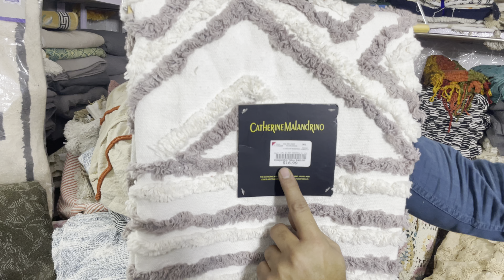Home Furnishings items candle tufftid sofa throw blenkit cotton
Home Furnishings items candle tufftid sofa 🛋️ throw

saste rugs and mats cheapest home furnishing items saste jute mat

Shop Address:Okhla Batla House
 Haji complx
shop n.302
Jamia Nager New Delhi 110025🇮🇳
Jamia metro station
Batla House markit
          Online Delivery Avelebel
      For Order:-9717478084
Order krne ke liye ap is nambar se sampark kre :whatsp kr sakte he : call krke bhi poch sakte hai
Shop per vijit kr sakte hai
Near metro 🚇 station jamia nager
Hello Everyone one
     I Hope Apko video Achi Lagi Hoto

sofa throw
sofa throw haul
sofa throw diy
sofa throw cover
sofa throw crochet pattern
sofa throw making at home
sofa cover at home
sofa cover amazon haul
sofa cover and price,
how to arrange throw blanket on sofa
how to crochet a sofa throw
how to make a sofa throw
couch throw blanket
best sofa throw
throw blanket on sectional sofa,
crochet sofa throw
cotton sofa throw
fashion throw sofa cover
sofa throw design
sofa cover design
sofa cover design homemade
sofa cover design with price
diy sofa throw
throw covers for sofa
crochet throw for sofa